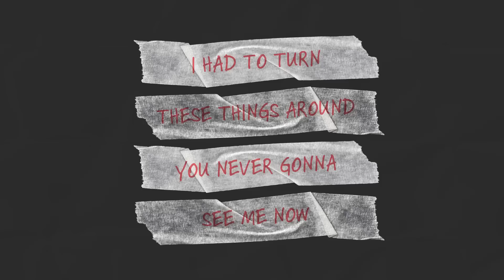CERITA BULAN PUASA KITA (RAMADHAN SPECIAL) | THE WELLO SHOW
Hope you enjoyed this video as much as we do!

Listen on Spotify | The WELLO Show